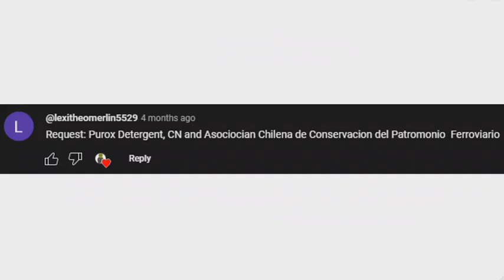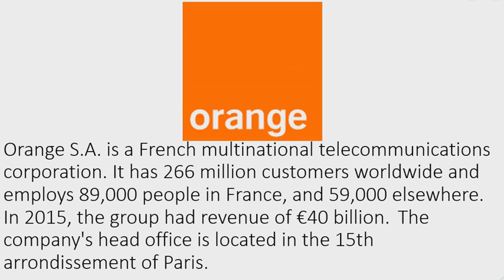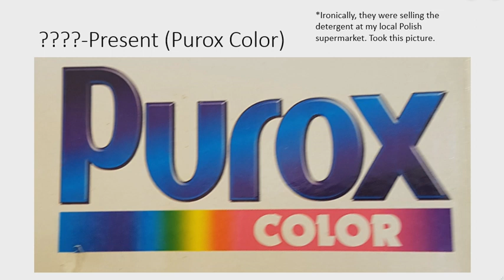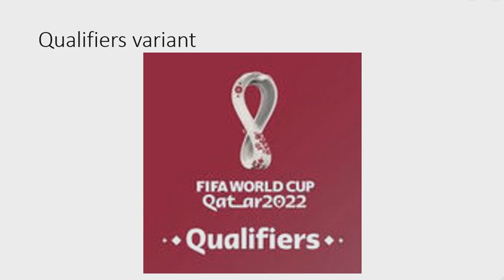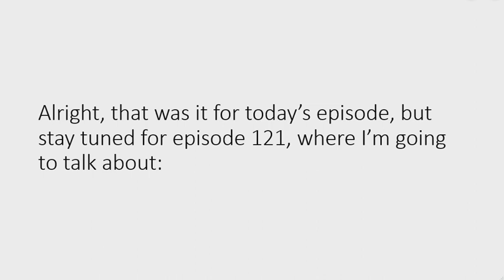Logo History #120 - Abarth, Orange S.A., Clovin Purox, 2022 FIFA World Cup and more...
Today I will talk about: Abarth, Orange S.A., Clovín Purox, 2022 FIFA World Cup, Canadian National Railways and Asociación Chilena de Conservación del Patrimonio Ferroviario

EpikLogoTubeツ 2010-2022